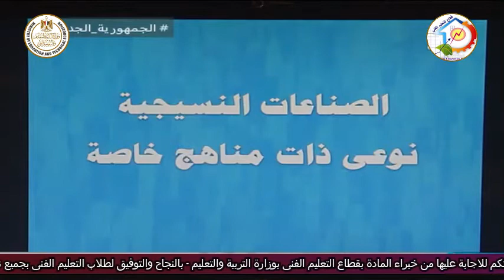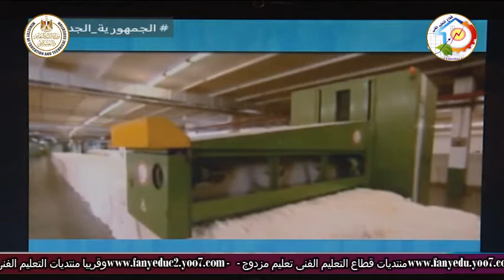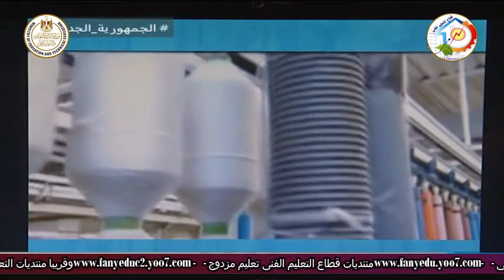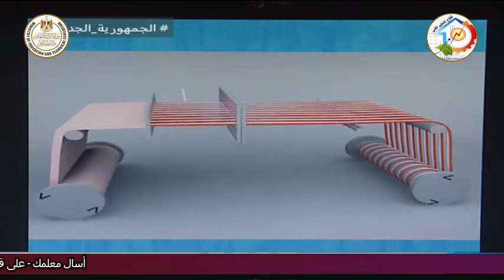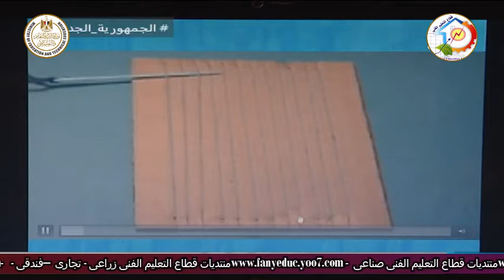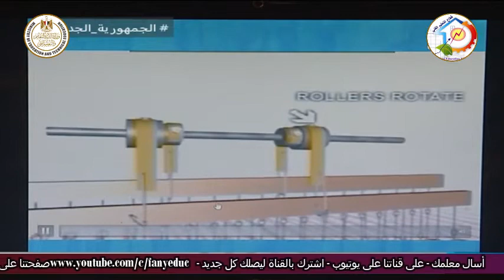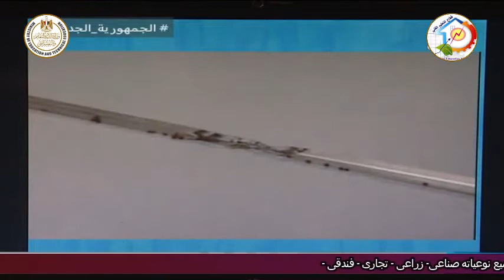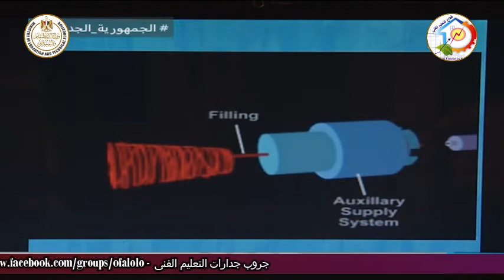التعليم الفنى - التعريف بالتعليم الفنى وتخصصاته المختلفة - أ محمد عبد السلام